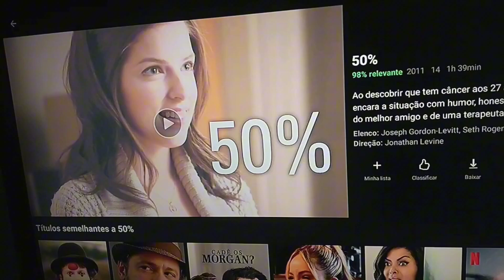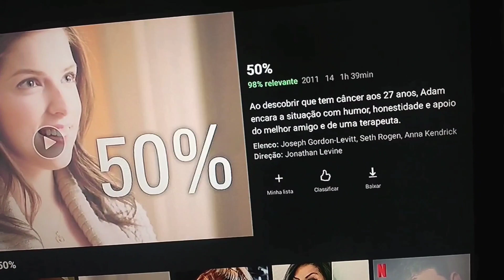Como fazer arroz doce - Vlog | Elisangela Micai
Oi meus amores neste vídeo mostro um pouco da minha rotina e tem dica de limpeza e uma receita simples fácil de fazer que é um arroz doce maravilhoso espero que gostem não esqueçam de deixar o like pra fortalecer o canal. um forte abraço 🤗
Meu Instagram é @lar_mais_feliz já me segue lá 😉